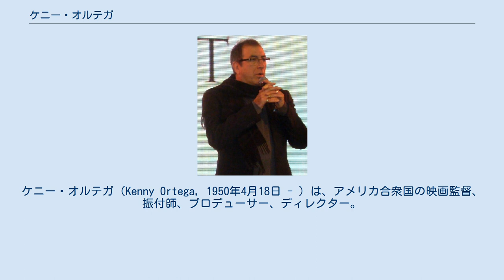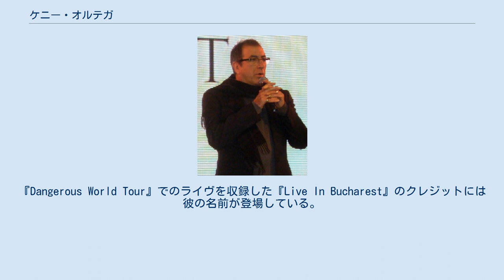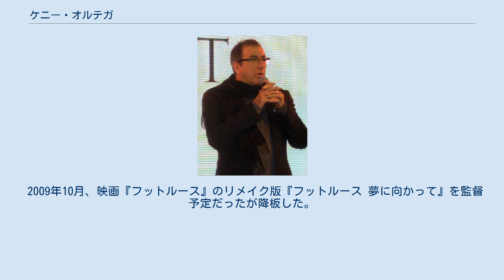ケニー・オルテガ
ケニー・オルテガ（Kenny Ortega, 1950年4月18日 - ）は、アメリカ合衆国の映画監督、振付師、プロデューサー、ディレクター。
カリフォルニア州パロ・アルト生まれ。
映画及びコンサート、マイケル・ジャクソン THIS IS ITを手掛けた。
祖父母はスペイン人である。
 1981年公開の映画、『ザナドゥ』で振付を担当して、有名になる。
また1987年のテレビ映画『ダーティー・ダンシング』の振付も担当している。
その後、マドンナの『マテリアル・ガール』などのミュージックビデオや、第30回スーパーボウル、第72回アカデミー賞、アトランタオリンピック、ソルトレイクシティオリンピックなどの世界的なイベントの振付も担当した。
 1993年には、ベット・ミドラー主演のファンタジー映画『ホーカス ポーカス』を監督した。
 1995年には邦楽アーティストDREAMS COME TRUEが行った『DREAMS COME TRUE WONDERLAND 1995』に演出家、振付家として参加。
 2006年、ミュージカル映画の『ハイスクール・ミュージカル』を監督し、この時の第58回プライムタイム・エミー賞で演出賞（監督賞）を受賞。
その後、2009年の『ハイスクール・ミュージカル/ザ・ムービー』も引き続き監督した。
 2015年には『ハイスクール・ミュージカル』と同じくディズニー・チャンネル・オリジナル・ムービーである『ディセンダント』の監督兼エグゼクティブプロデューサーを務めた。
『ディセンダント』は続編も決定している。
 マイケル・ジャクソンとは、1992年の『Dangerous World Tour』、1996年の『HIStory World Tour』でディレクターとして一緒に仕事を行なう。
『Dangerous World Tour』でのライヴを収録した『Live In Bucharest』のクレジットには彼の名前が登場している。
2009年4月から、ジャクソンのコンサート『THIS IS IT』のプロデューサーとなりリハーサルを始める。
しかし、6月25日ジャクソンが亡くなり全コンサートが中止となった。
その後、このときのリハーサル映像によるドキュメンタリー映画『マイケル・ジャクソン THIS IS IT』の監督となる。
 2009年10月、映画『フットルース』のリメイク版『フットルース 夢に向かって』を監督予定だったが降板した。